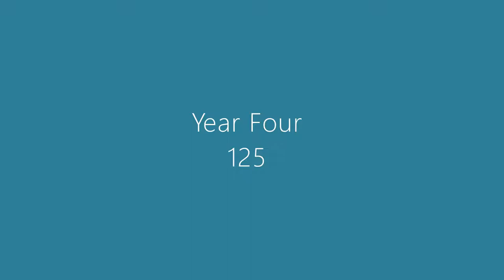Film Review: 125 Squatters 2014 (dir. Martin Weisz) Rated 18 | MFR- SDRSPodcast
Get £5 off your first order of £30 or more with online beauty/skincare retailer Look Fantastic!!!
(Look Fantastic ships worldwide!!)

Independent American Drama.

Two homeless heavy drug users break in to a house whilst the owners are away.

"Well, for someone to find true love in their twenties, that's rare.  So, if it's not true love then at least it's great practice.  And if it is true love then it's a blessing.  You can't ignore that” - A young homeless girl finds herself caught between her life on the street and her new found love for a man who knows nothing about her background.

The Montage Film Reviews Sunday DVD Rental Suggestion Podcast (SDRSP) is an audio podcast, that began life in 2010 running for the first Sunday in September to the last Sunday in May. Subsequently, there is no set schedule as posting is dependent on availability. However, any new episodes are always released on a Sunday.

SDRSP is designed to help you discover the best movies to rent whatever your genre preference. Therefore, if it is listed in this feed it is way above average. Those titles considered to be exceptional are highlighted as masterpieces. The overall focus of Montage Film Reviews is literature, animation, world cinema, TV and vintage. Vintage is defined as anything prior to 1980 and world cinema is defined as non-English language.

Photo by Ash Edmonds on Unsplash